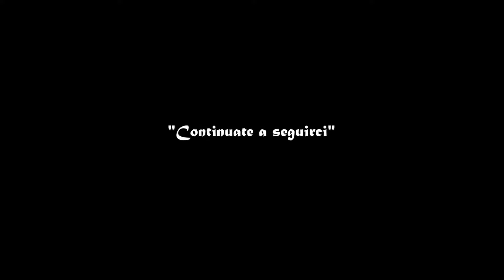Il Primo Taglio di Capelli | TUTORIAL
E' arrivato il momento del primo taglio di capelli!

In questo tutorial, Alice vi mostra, passo dopo passo, come tagliare in casa i capelli al vostro bambino per la prima volta.
Tagliare i capelli ad un bambino non è sempre facile, soprattutto perché i bambini molto spesso non restano fermi per molto tempo.

Vediamo allora alcuni consigli per tagliare a casa i capelli dei nostri bambini in modo semplice.
Noi abbiamo utilizzato il seggiolone di Camilla, che per lei risulta molto comodo.
Nel caso in cui abbiate dei bambini piccoli, potete mettere loro un bel cartone animato per farli stare tranquilli, proprio come abbiamo fatto noi anche se inizialmente abbiamo provato senza.
Mi raccomando per il primo taglio di capelli, ricordatevi di seguire questo tutorial ed i suoi 3 step principali: perimetro, scalatura e frangetta!

🔔Unisciti alla nostra avventura in famiglia! Trasformiamo i momenti quotidiani in ricordi straordinari

✅Playlist consigliate

✅A proposito di Family in Wonderland.

Benvenuti in Family in Wonderland, dove si svolge il nostro viaggio nel cuore della vita familiare! Il nostro canale celebra ogni fase della crescita familiare, dai momenti emozionanti della gravidanza alle avventure condivise nei nostri vlog quotidiani.

Entra nel nostro mondo, dove esploriamo le meraviglie della genitorialità, trasformando giorni ordinari in ricordi straordinari. Unisciti alla nostra famiglia mentre esploriamo, impariamo e ridiamo insieme. Custodiamo questi tempi e creiamo una raccolta di ricordi indimenticabili.

⚠️ESCLUSIONE DI RESPONSABILITÀ: Non accettiamo alcuna responsabilità per eventuali perdite o danni subiti dal fatto che tu agisca o non agisca in seguito alla visione di una qualsiasi delle nostre pubblicazioni. Riconosci di utilizzare le informazioni che forniamo a tuo rischio e pericolo. Fai le tue ricerche.

Avviso sul diritto d'autore: Questo video e il nostro canale YouTube contengono dialoghi, musica e immagini di proprietà di Family in Wonderland. Sei autorizzato a condividere il collegamento e il canale del video ed integrare questo video nel tuo sito Web o in altri purché sia presente un collegamento al nostro canale YouTube.